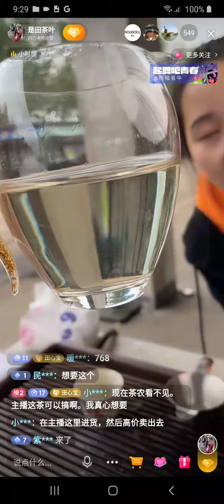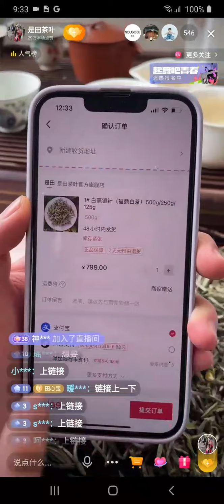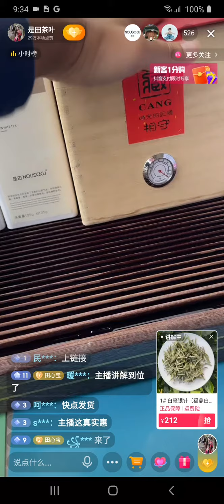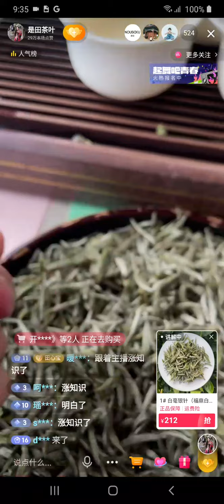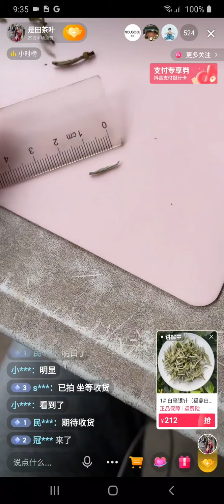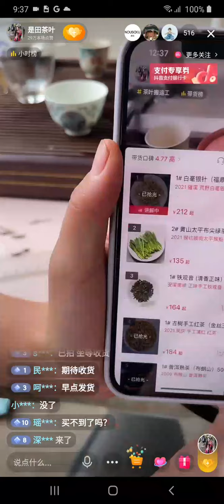马蹄头 荒野银针茶